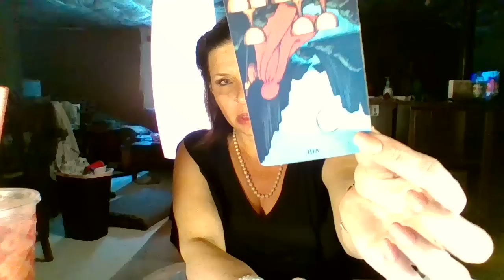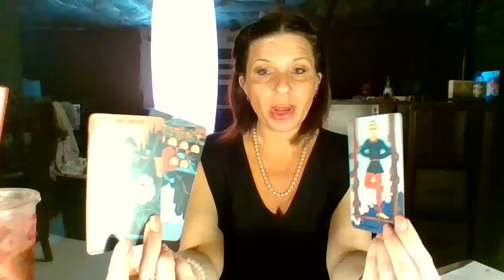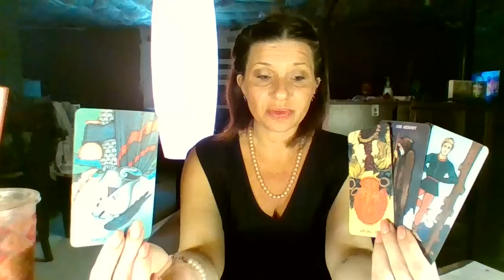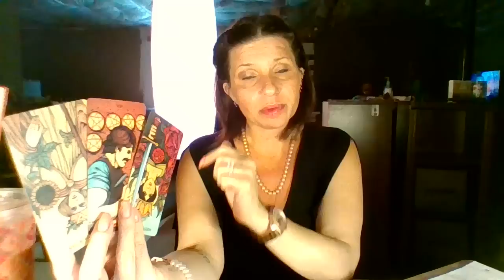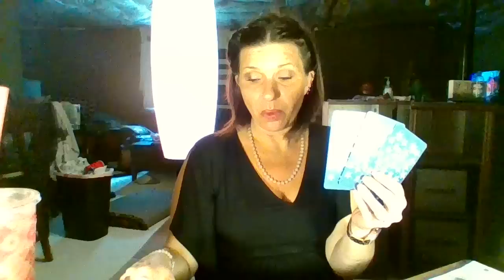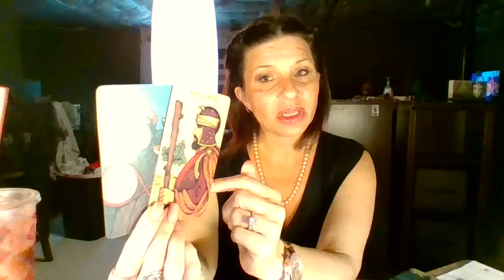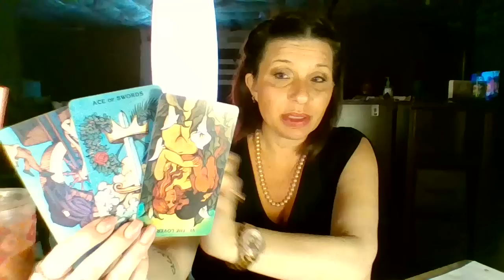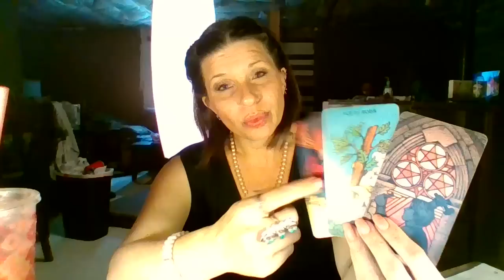Gemini "FALL IN LOVE, JUST NOT WITH THE PERSON YOU THOUGHT!" Sept 2-9 2019